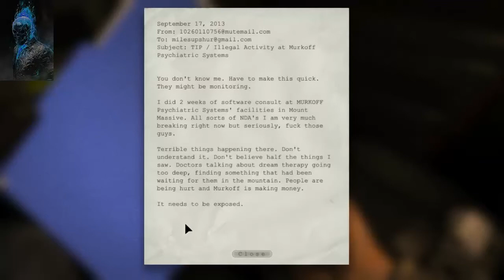Outlast #1 - Pierwsze spotkanie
No tak nie ma to jak trochę strachu  na dobry początek nocy :D